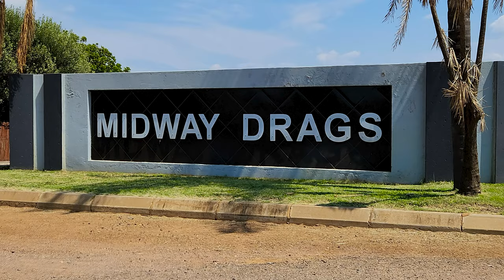AOC Breakfast Run To The Drag Strip | Fast Cars | First Event Of 2024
I attended the AOC and Unique Motorsport Breakfast run to the drags, it was a fun drive to the strip. Cars were running a 200 meter timed race where each person was running for time. The event was awesome, couple of people won some gifts, it was an overall great day out. Watch the view to see what went down, or should I say how fast the cars were.

Instagram @fullthrottle_za_ and on X @fullthrottlcars